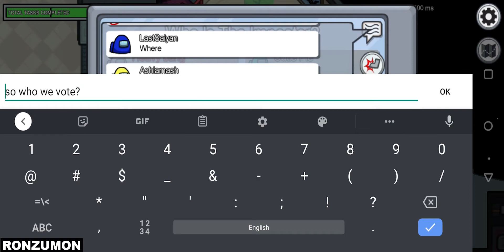Among Us - HE SAW US VENTED - PART 4 (Android, iOS)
He Saw Us Vented.